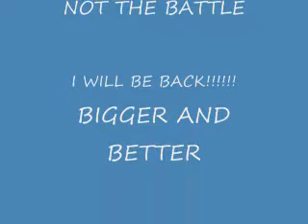mma TEAM SAIGO Meneka Weva skinner fight 1 part 2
behind the scene phoenix fight